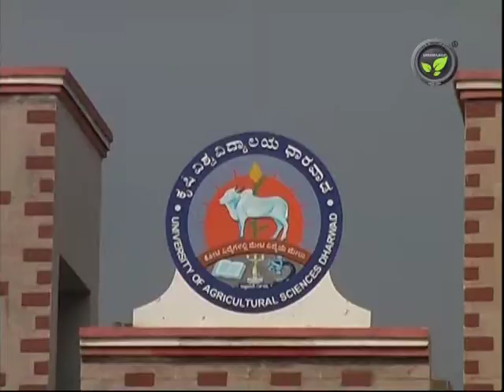Vaccination and Insurance for Stall Fed Sheep